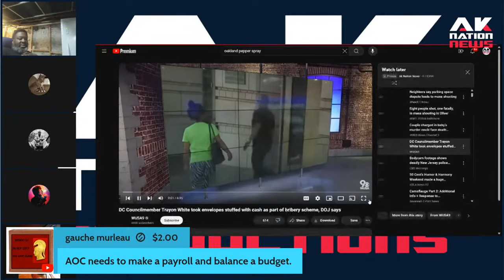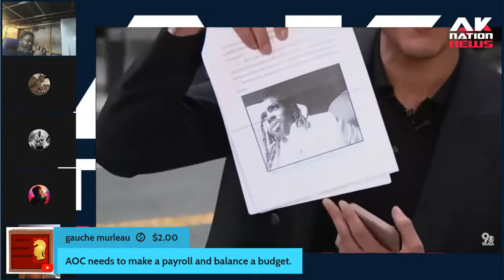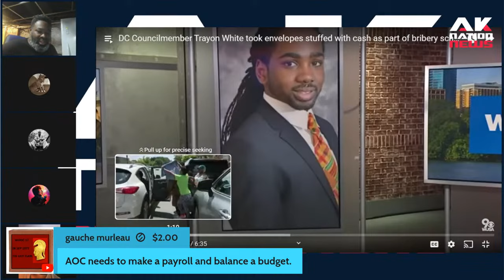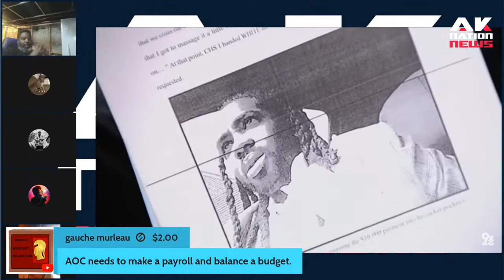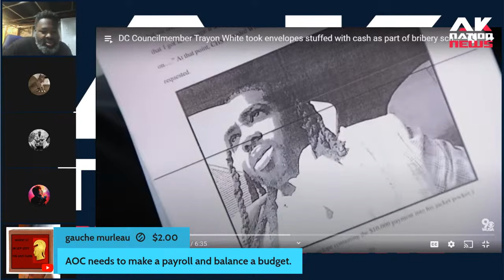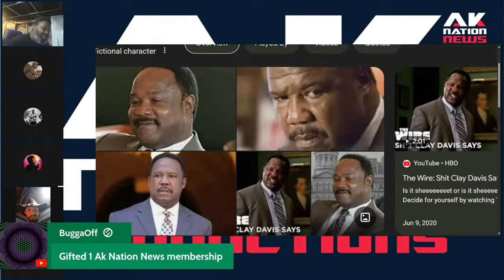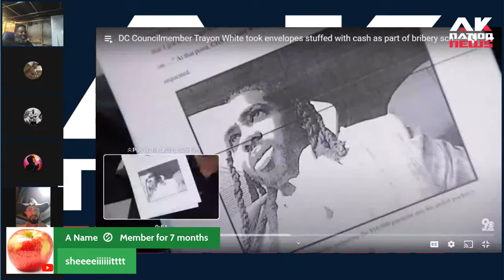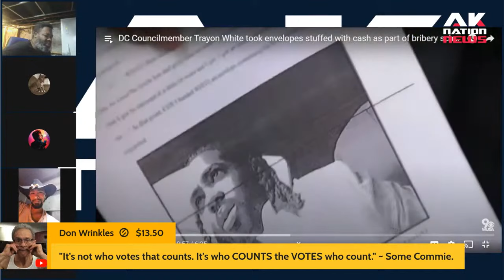DC city councilman Trayon White is cooked. Caught on FBI camera taking a hundred stacks bribe.